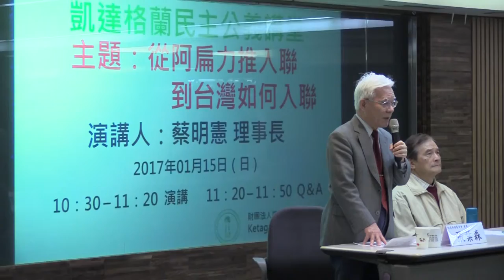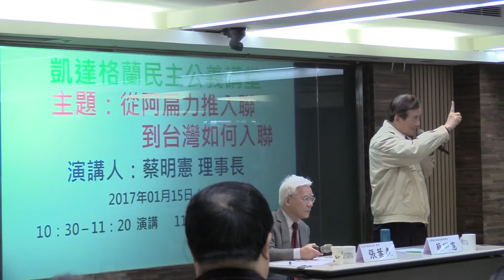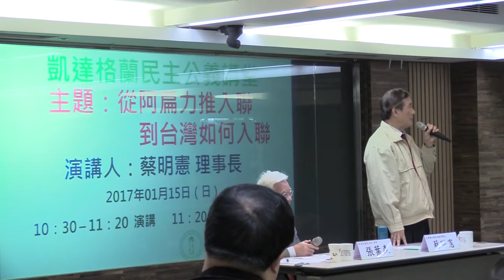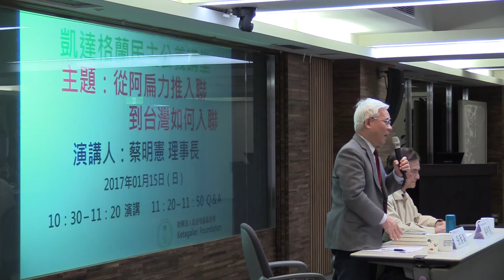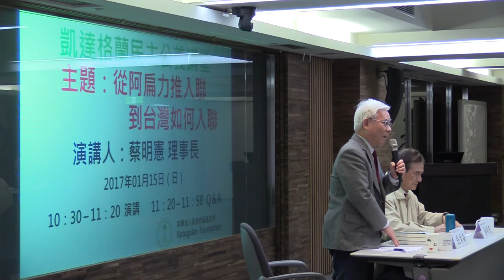蔡明憲講台灣入聯-【凱達格蘭民主公義講堂】20170115台灣國際會館